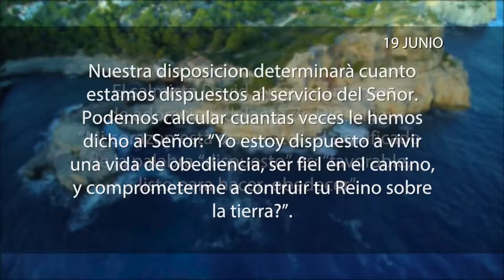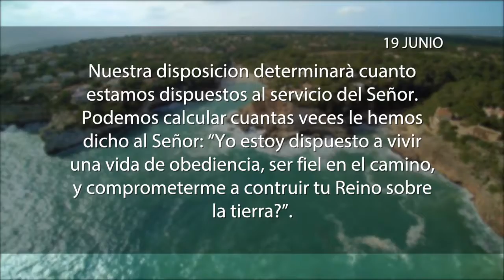La meditación 19 de Junio 2018 “ESTAR DISPUESTOS”